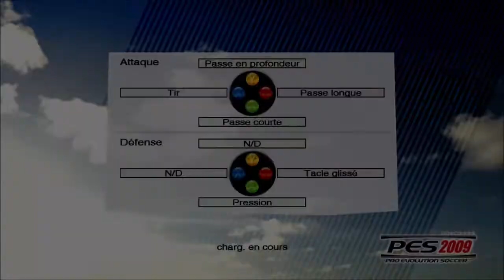Pro Evolution Soccer 2009 :S°2: Match compliquer contre le club de vitesse